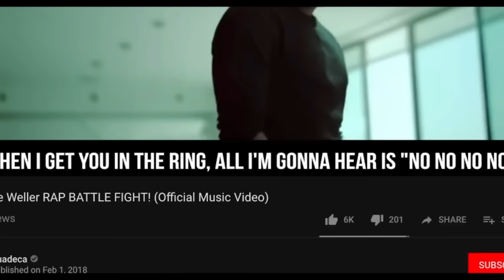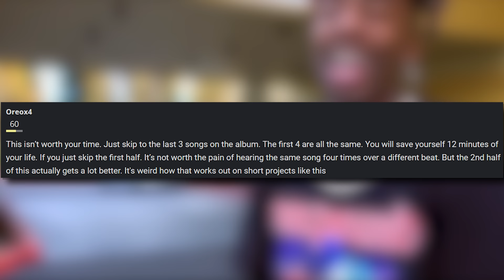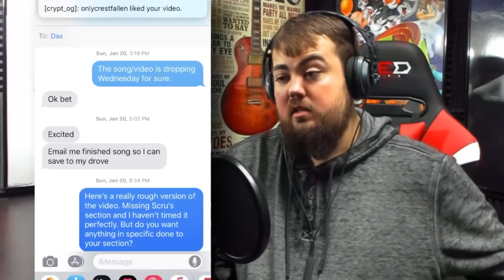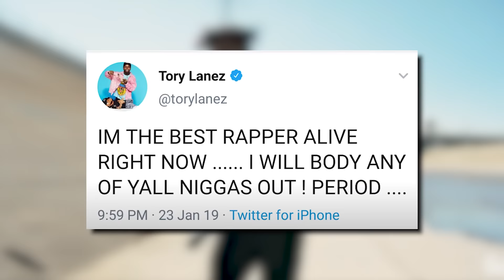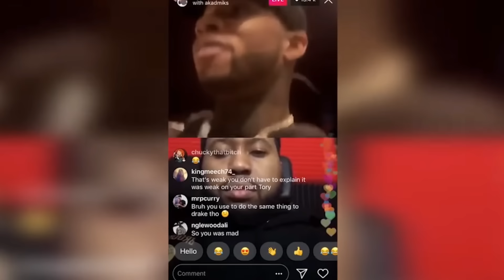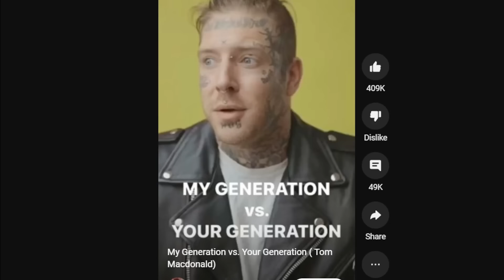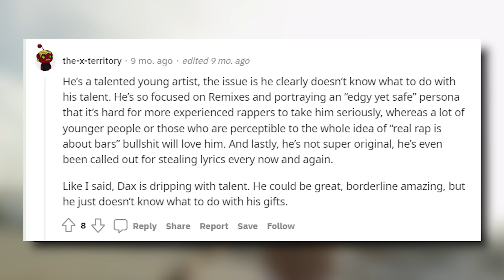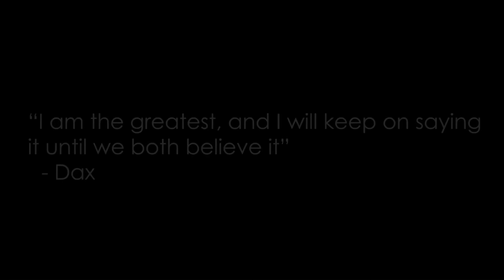WHY The Music Industry HATES Dax!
Dax was a breakout rapper in 2017 and took off on YouTube for his ability to rap fast and his lyrics, Dax got into some beef early on in his career against KSI and promised him 3 things, Since 2018 Dax has struggled to gain any respect from mainstream artist, Dax eventually linked up with Tom MacDonald  WHY The Music Industry HATES Dax!